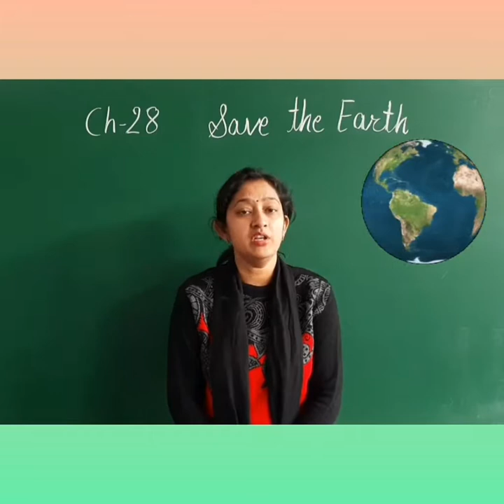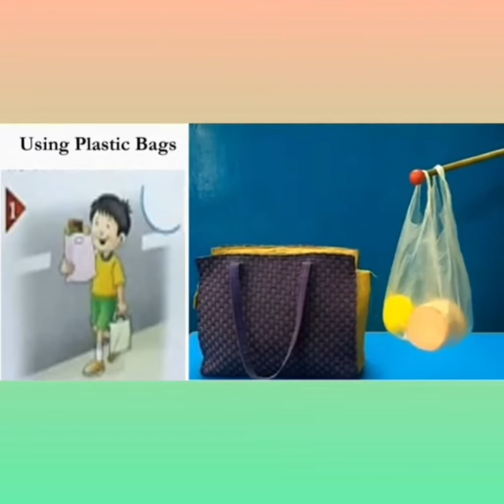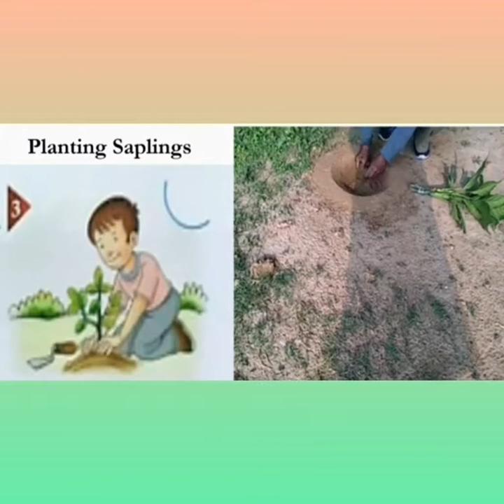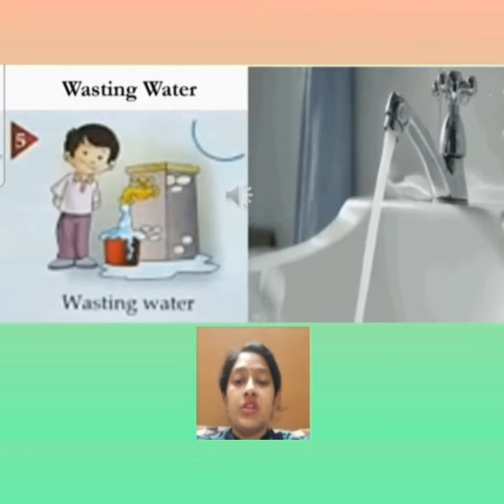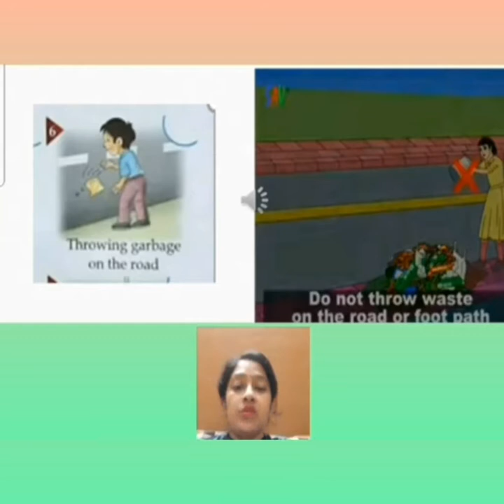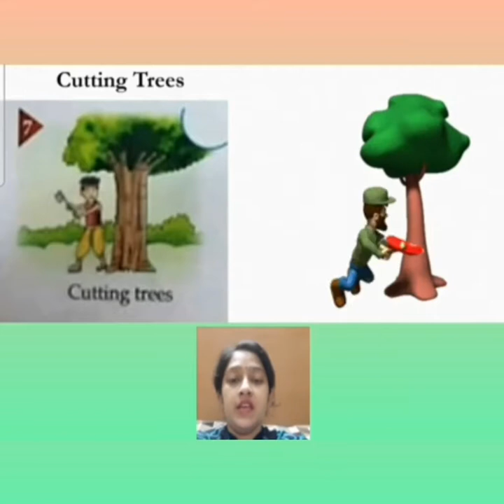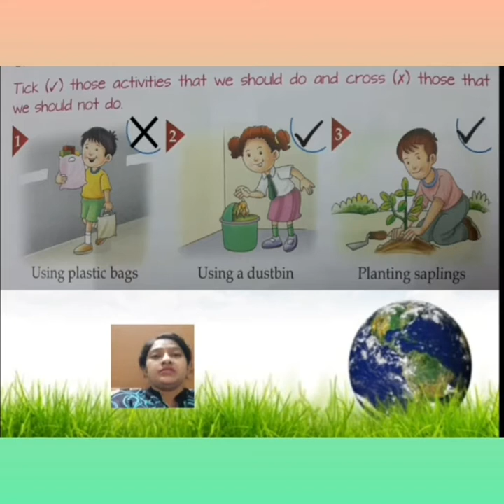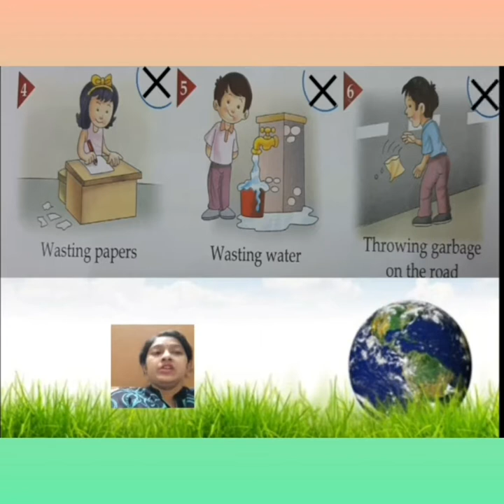Class 2 GK Lesson 28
Save the Earth(15.12.21)